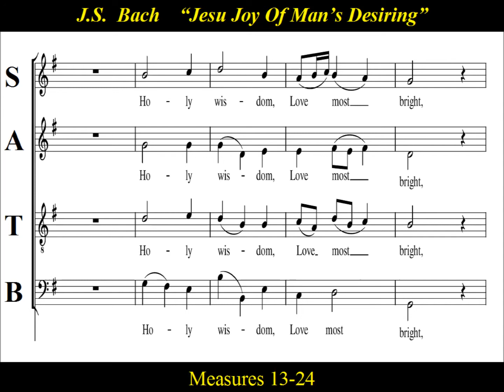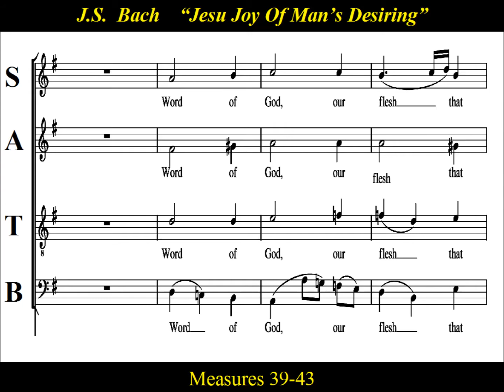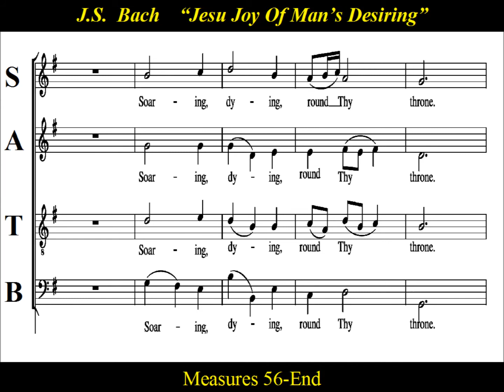Bach - Jesu, Joy of Man's Desiring - BWV 147 - Soprano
Soprano Practice: Bach - Jesu, Joy of Man's Desiring - BWV 147 - Soprano

 “Jesu, Joy of Man's Desiring” is the English title of Johann Sebastian Bach’s  “Jesus bleibet meine Freude”  from  BWV 147  Cantata “Herz und Mund und Tat und Leben”..   Johann Schop (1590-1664) composed the movement's underlying chorale melody, “Werde munter, mein Gemüthe”.   Bach's contribution was to harmonize and orchestrate it. Written during his first year in Leipzig, Germany, this chorale movement is one of Bach's most enduring works.